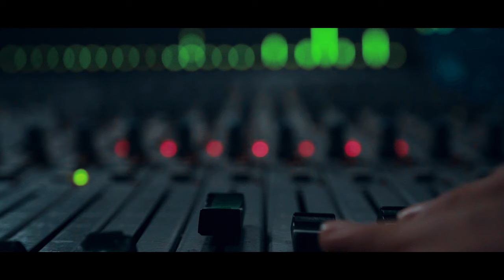Magda - Miłość Najpiękniejszy Dar (Oficjalne Video)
Autor Muzyki: A.Klęczar
Tekst: A. Klęczar